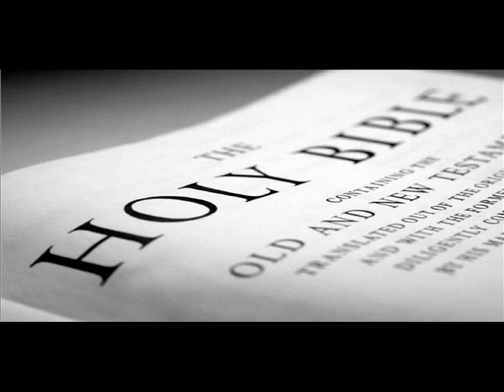Lester Roloff - Call Unto Me